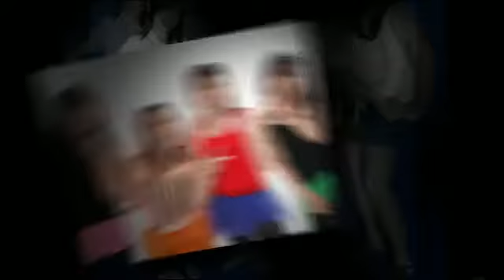Photo Shoot Highlights - Natasha's Photo Party - August 2011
The highlights of the August 2011 Enchanted Photography Photo Party for Natasha's Birthday with her friends.